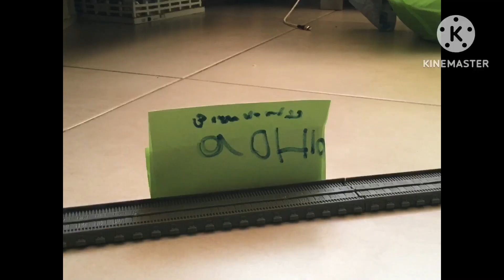Thomas va a Ohio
Inspirado por Larry visit ohio